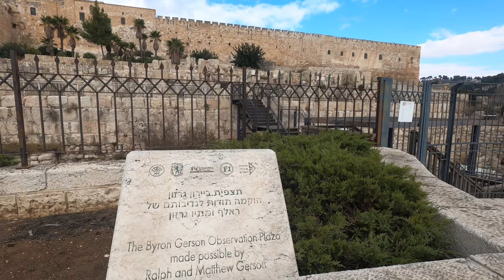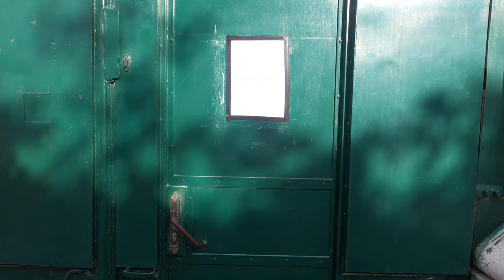Mount of Olives, Mishkenot Sha'ananim and Muslim Quarter, Jerusalem (4K)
In this video, I take you on a walking tour around Mishkenot Sha'ananim, one of Jerusalem's most expensive neighbourhoods with an interesting history. We then hike all the way up to the Mount of Olives that reveals a breathtaking view of the Old City of Jerusalem and finally make our way around the busy markets of the Muslim Quarter inside the Old City, hunting for delicious food.